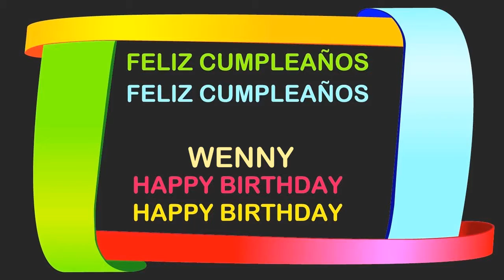Wenny Birthday Postcards & Postales